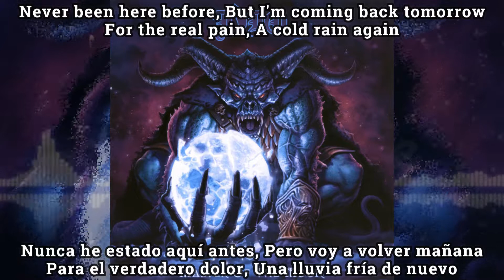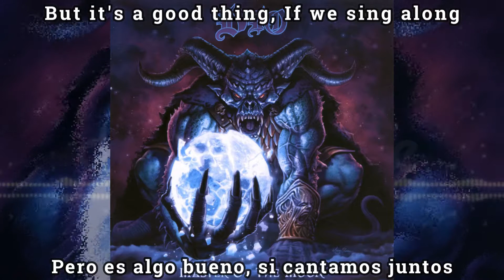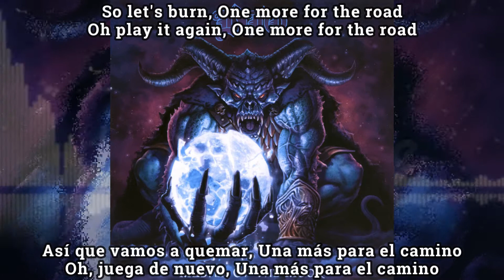Dio - One More for the Road subtitulada en español (Lyrics)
Album: Master of the Moon
Release date: August 30th, 2004
Genre: Heavy Metal